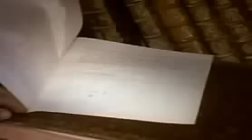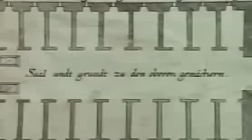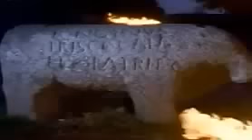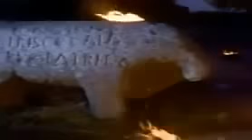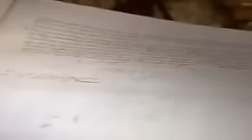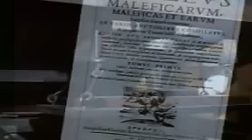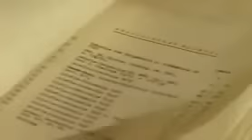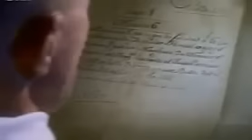HEXEN AUF DEM SCHEITERHAUFEN Hexerei dokumentation 2014 reportage deutsch universum dok